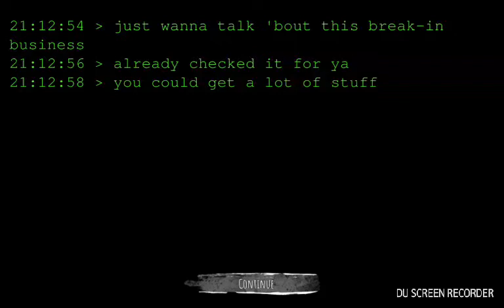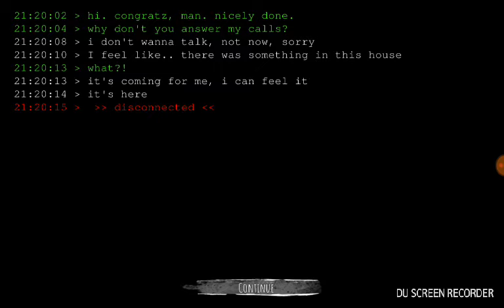Playing eyes the horror game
Today I'm playing eyes the horror game and I'm going to teach you how to play it and beat